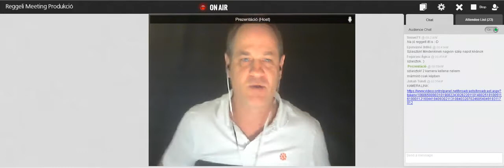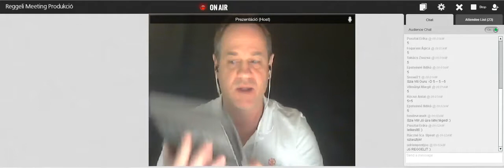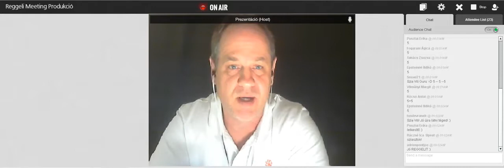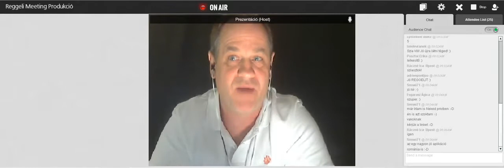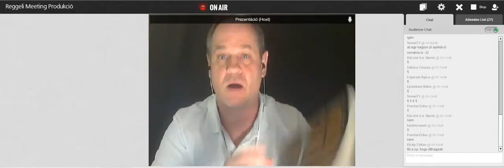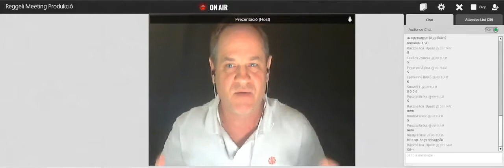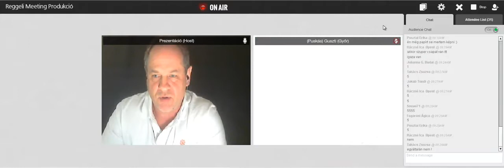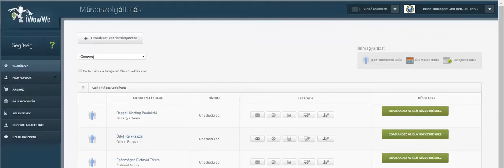Puha pöcsökkel ne foglalkozz!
Ingyenesen elkészítjük vevőszerző weboldaladat!